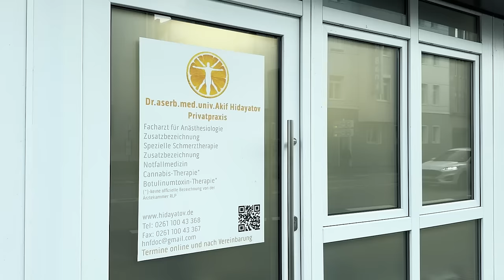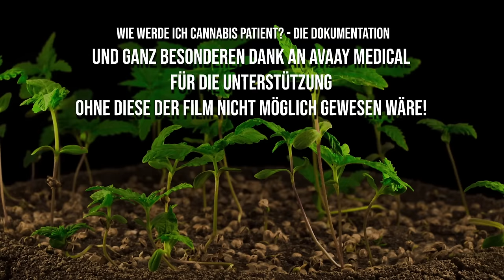Wie wird man Cannabis Patient? - Der Film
Begleite uns auf eine außergewöhnliche Reise durch die komplexe Welt des medizinischen Cannabis. In dieser fesselnden Dokumentation folgen wir Mario, einem Patienten aus Österreich, auf seinem Weg durch das Labyrinth der Gesetze, Vorschriften und bürokratischen Herausforderungen - von den ersten Beratungsgesprächen mit seinem Arzt, über die Antragstellung, bis hin zur Erlangung der begehrten Cannabisblüten aus einer deutschen Apotheke.

Entdecke mit uns die Hürden und Prozesse, die Patienten durchlaufen müssen, um Zugang zu dieser besonderen Form der Medizin zu erhalten. Wir werfen einen exklusiven Blick hinter die Kulissen des medizinischen Cannabismarktes und beleuchten die spannenden, oft versteckten Aspekte, die diesen Weg so einzigartig machen.

Diese Dokumentation ist mehr als nur eine Erzählung über Cannabis; sie ist ein tiefgreifender Einblick in die menschlichen Geschichten, die Hoffnungen und die Herausforderungen von Menschen, die nach Alternativen in der modernen Medizin suchen. Sei dabei und erlebe mit, wie Mario gegen Vorurteile kämpft, bürokratische Hindernisse überwindet und schließlich zu der Behandlung gelangt, die sein Leben verändern könnte.

Ob du für oder gegen die Nutzung von medizinischem Cannabis bist, diese Dokumentation wird deine Sichtweise herausfordern, erweitern und bereichern.

Sei Teil dieses aufschlussreichen Abenteuers – jetzt auf unserem Kanal.